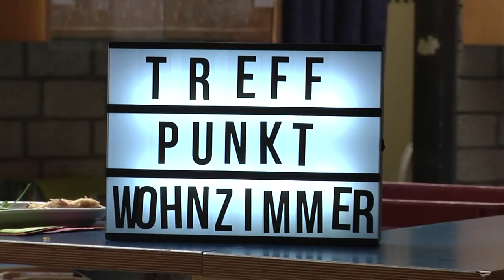Treffpunkt Wohnzimmer | MNSTR.TV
Simon Malkowski